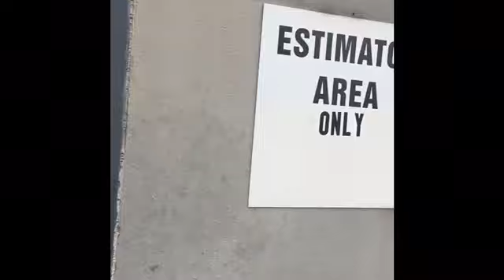Stuck At The Gate